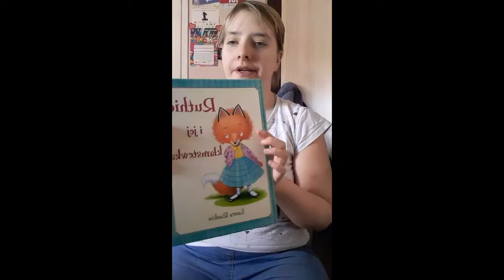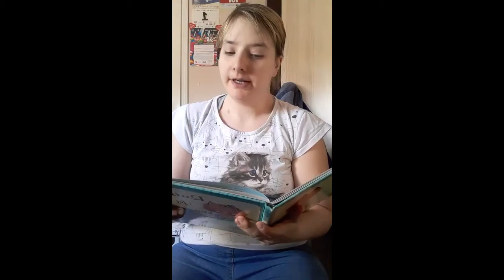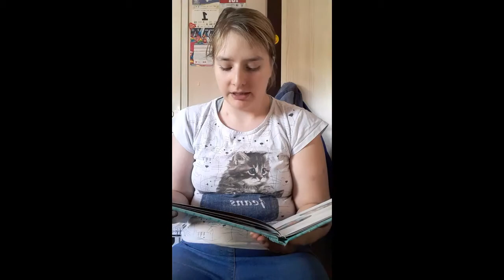Film nr 37 Maja Adamska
37 film w ramach akcji Zaczytajmy  się w Kotanie. Tym razem przedstawiciel kolejnej nie zwykłej grupy - Nasi Absolwenci. Pani Maja Majkela Adamska - wszechstronnie utalentowana - maluje, pisze, recytuje, śpiewa i bradzo kocha kamerę - przeczyta dla wszystkich ważną bajkę mówiącą o tym jak ważna jest prawda. Zapraszamy na bajkę "Ruthie i jej kłamstewka".
Któż inny jak nie nasza Maja mógłby czytać dla wszystkich bajkę w swoje własne urodziny. To nasz prezent dla niej i prezent od niej dla wszystkich, którzy pamiętają o jej urodzinach :) WSZYSTKIEGO CO NAJLEPSZE ARTYSTKO

W Zespole Szkół im. Marka Kotańskiego od marca powstała niezwykła akcja dla niepełnosprawnych dzieciaków Zaczytajmy się w Kotanie. W ramach tej akcji osoby z różnych środowisk czytają bajki i wiersze specjalnie dla uczniów Kotana. Nagrania te są umieszczana na szkolnym facebook oraz z youtube. Liczba bajek przekroczyła już setkę. Początkowo w akcji brały osoby związane ze Szkołą – Starosta Pani Wiesława Pawłowska, Starsza Wizytator Kuratorium Oświaty Pani Monika Laskowska, Pani Przewodnicząca Sejmiku Wojewódzkiego Pani Elżbieta Piniewska, Dyrekcja, Rodzice, Nauczyciele i ich dzieci. Bardzo szybko udało się zachęcić do udziału w czytaniu bajek kolejne osoby – biznesmenów z grupy BNI (którzy już wcześniej przyłączyli się do innej szkolnej akcji Edukacją do Biznesu), pracowników Służb Mundurowych, Dyrekcję i Nauczycieli z innych szkół, lokalnych artystów, a także aktorów znanych z produkcji wielkoekranowych oraz z Och teatru, Teatru Polonia, Nowego Teatru z Nowego Sącza (m.in. Piotr Machalica, Artur Barciś, Mateusz Damięcki, Katarzyna Żak, Marta Wągorcka, Michał Zieliński, Elżbieta Jarosik, Paweł Ciołkosz, Joanna Kuberska,Anna Jarosik-Tomala, Michał Tomala, Bogusław Kudłek, Milena Soszyńska-Dziuba, Karol Dziuba ), a także osoby związane ze sportem (dziennikarze sportowi –  Piotr Karpiński i Andrzej Twarowski, sportowcy – siatkarka Weronika Fojucik, mistrzyni świata w nordiwalking Elżbieta Wojciechowska) muzyków (m.in. Norbi, Tomasz Organek), a także kabareciarzy ( m.in. Robert Motyka).
 W ramach akcji pojawiają się także bajki polonii, a nawet nagrania w innych językach z krajów Europejskich – jest to możliwe dzięki projektom e-learningowym, które odbywają się w naszym Zespole. Niezwykłe jest to, że do naszej akcji dołączają osoby oddalone o setki kilometrów, robiący na co dzień niezwykłe rzeczy. Nagle pochylili się nad naszymi niepełnosprawnymi uczniami i szepnęli im na ucho – „Jesteś ważny, jesteś niezwykły, przystanę w biegu i przeczytam Ci bajkę”.
 Cała akcja może odnieść takie sukcesy tylko dzięki wielkiemu zaangażowaniu wielu nauczycieli Zespołu, wszyscy uruchomili swoje kontakty i promowali akcję. Nasi nauczyciele to osoby, które nie lubią siedzieć w miejscu, ciągle chcą działać, tworzyć. Izolacja w domach to dla nich trudna próba, podczas której musieli trochę zwolnić, ale szybko odnaleźli się w nowej rzeczywistości i stworzyli nowe pole do działania.